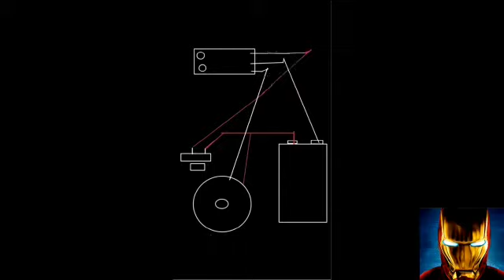Iron Man urf Krishit Hissaria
How to make amazing Sunglasses